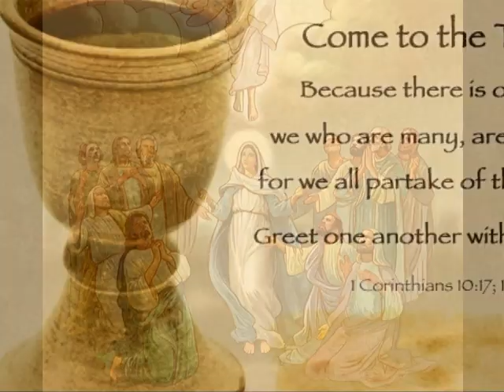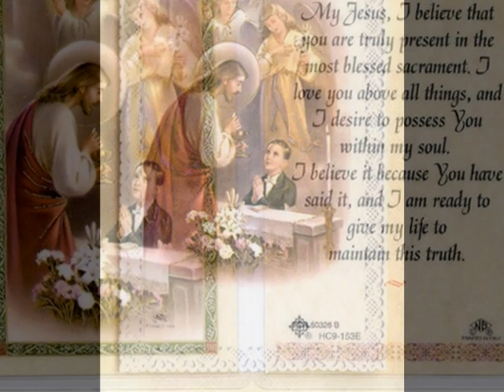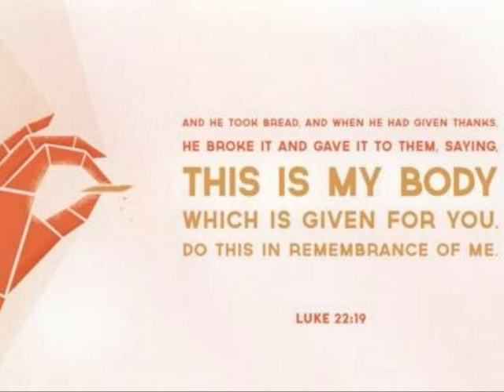innen naavil anubhava may holy communion malayalam christian song